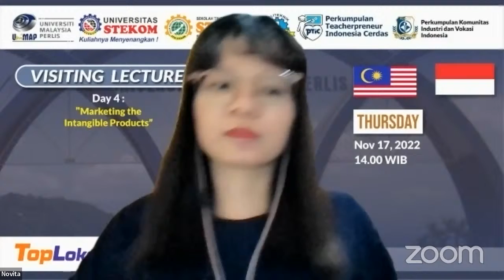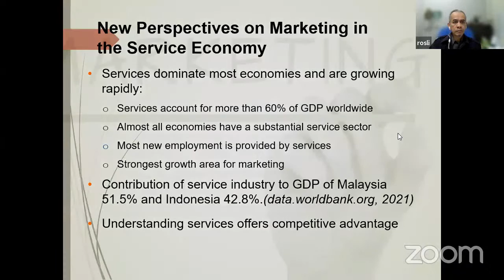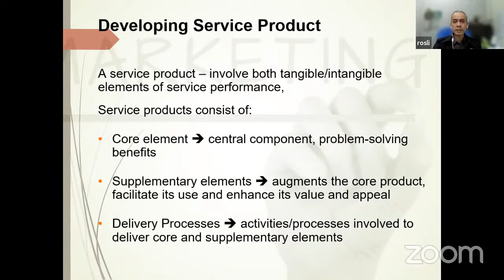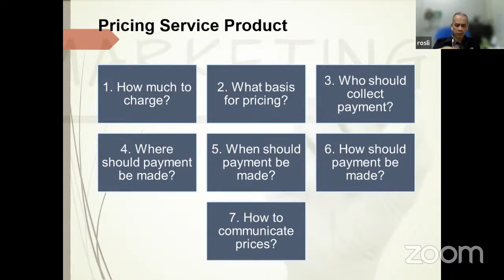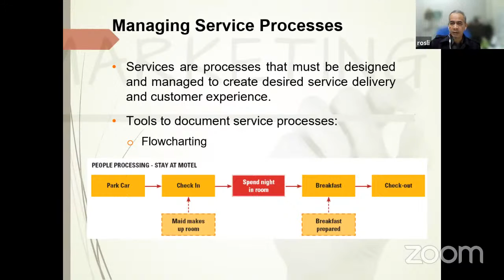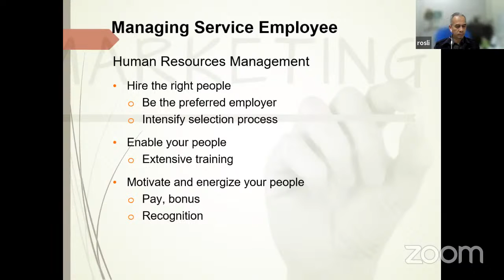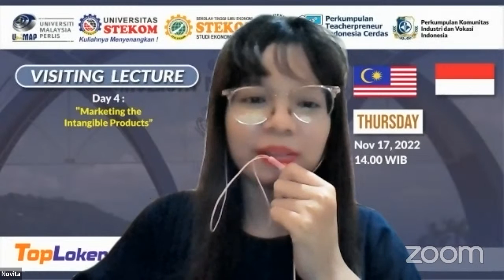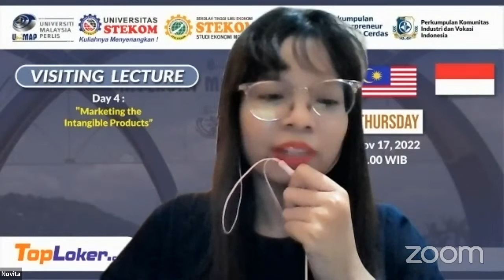Visiting Lecture with Lecturer from Universiti Malaysia Perlis (Malaysia) day 4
*Thursday, November 17, 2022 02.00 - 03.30 PM (Western Indonesian Time)*

Let's join the Visiting Lecture with Lecturer from Universiti Malaysia Perlis (Malaysia) organized by University of Science & Computer Technology (STEKOM), STIE STEKOM, Industrial and Vocational Community Association (PERKIVI), Indonesian Smart Teacherpreneur Association (PTIC) and TopLoker.com

🗓️*Day 4: Thursday, November 17, 2022*
Presentation by : Mohd Rosli Abdul Ghani
Position: Senior Lecture and Research Fellow of Centre of Excellence for Social Innovation & Sustainability  (CoESIS)
Topic: Marketing the Intangible Products

*Host* : Anggi Novita Sari (International Relationship STEKOM University)